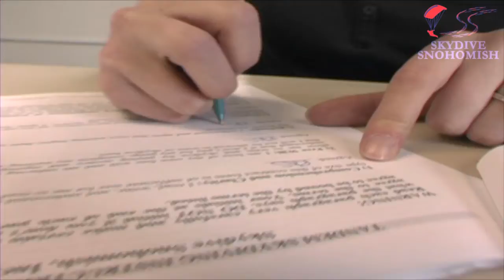Falishah Jordan's Tandem skydive!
Falishah Jordan's tandem skydive at Skydive Snohomish!